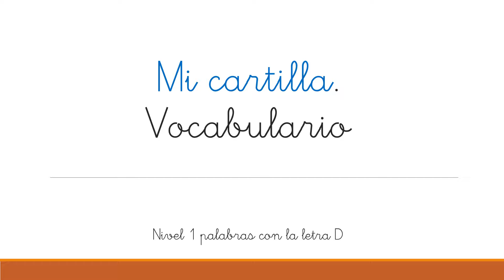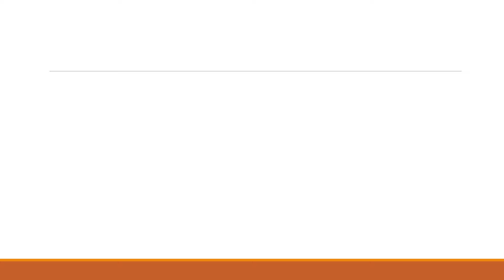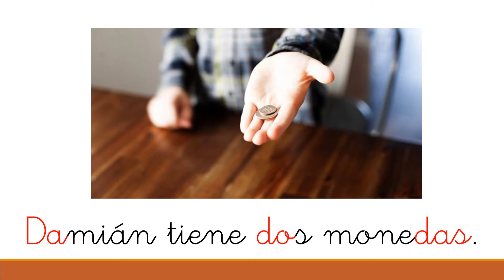Mi cartilla letra d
Aprendemos a leer palabras que contienen el sonido/d/